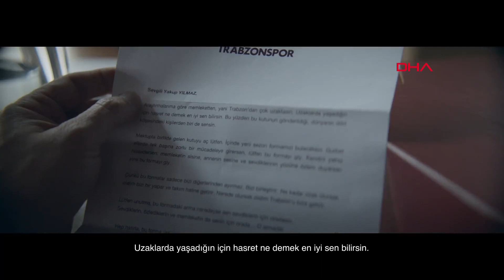Trabzonspor yeni sezon formalarını tanıttı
Trabzonspor, 2023-24 sezonu formalarını yayınladığı videoyla tanıttı. Horon figürlü, beyaz, çubuklu ve parçalı olmak üzere 4 formanın tanıtıldığı ?hasret? temalı duygu dolu video ilgi çekti.

Yarın lansmanı yapılması planlanan formalar için hazırlanan ve gurbette yaşayan taraftarların odaklandığı videoda, bordo mavili takımın birleştirici gücü, taraftarlık duygusu, memleket özlemi gibi duygular ön plana çıktı. Kulüp Başkanı Ertuğrul Doğan?ın gurbetçi taraftarlara mektup yazıp forma gönderdiği ve taraftarların mektubu okuduğu video, taraftarlarca beğenildi. Horon, çubuklu, parçalı ve beyaz olmak üzere 4 ayrı forma TS Club mağazalarında satışa çıkacak.

HORON OYUNU FORMADA

Trabzonspor?un yeni sezon formaları arasındaki ?horon? figürlü forma beğeni topladı. Karadeniz?in yöresel oyunu olan horonun, Trabzon?un simge heykellerindeki horon oynayan kadın ve erkek figürlerinden esinlenilerek hazırlanan forma, yöresel ve farklı tasarımıyla dikkat çekti.